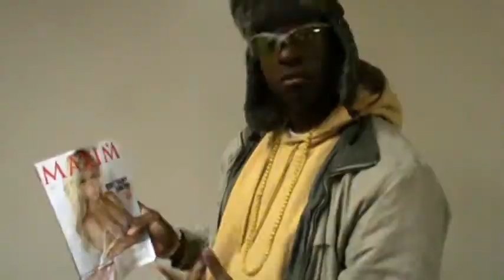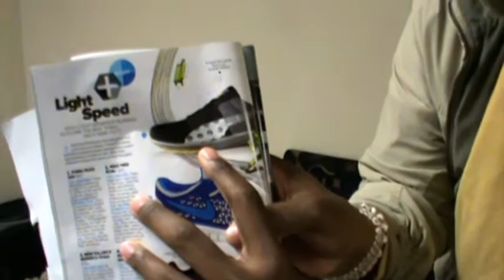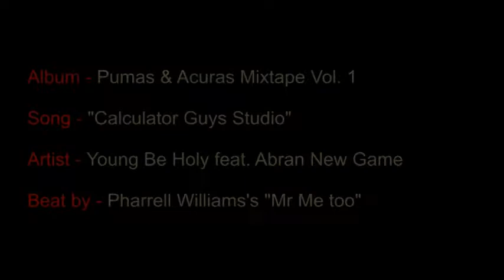Pumas & Acuras Mixtape Vol. 1 - "Calculator Guys Studio"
Pumas & Acuras Mixtape Vol. 1 here